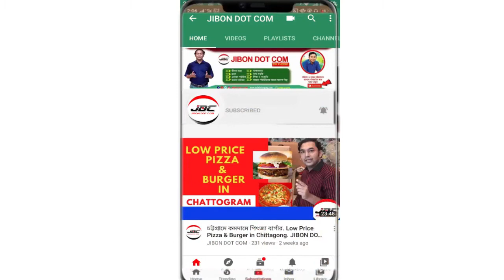স্যোসাল মিডিয়া মার্কেটিং কি? কিভাবে করবেন ? কেনো করবেন? What it Social Media Marketing ? JDC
চট্টগ্রাম শহর সহ বৃহত্তর চট্টগ্রামের কক্সবাজার, বান্দরবান, রাঙ্গামাটি ও খাগড়াছড়ির বিভিন্ন পর্যটনকেন্দ্র, যোগাযোগ ব্যবস্থা, রাস্তাঘাটের বর্ণনা, শিক্ষা সংস্কৃতি, ব্যবসা বানিজ্য, ইতিহাস, তথ্য প্রযুক্তি, এলাকা পরিচিতি, জীবনযাত্রা, বাজার পরিচিতি এবং অনলাইন আয়, ফেইসবুক,ইউটিউব থেকে আয় সহ আরো বিভিন্ন বিষয় নিয়ে করা ভিডিও পাবেন আমাদের এই চ্যানেলে।

►আমাদের ফেইসবুক গ্রুপে ও আপনারা জয়েন হতে পারেন।
►যেকোন ব্যবসায়িক প্রয়োজনে ই-মেইল করতে পারেন

--ধন্যবাদ।